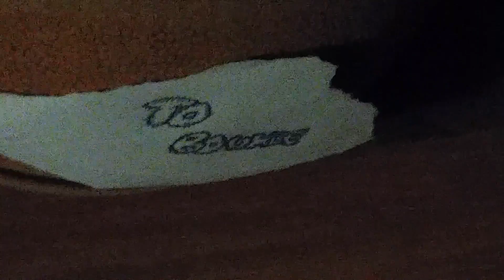Art 1440 504 FLASHY WEEEE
designggg 2016